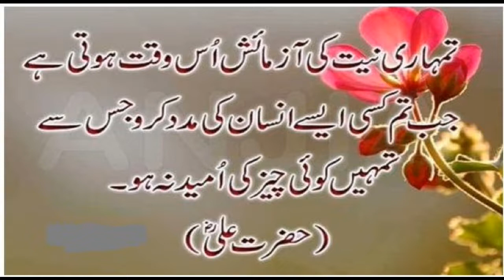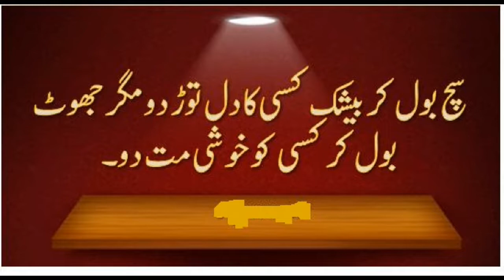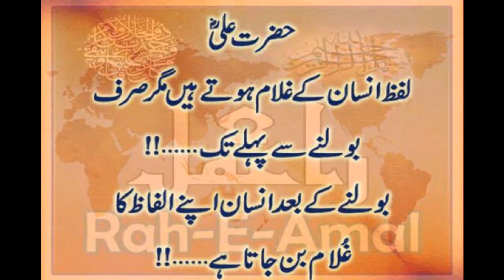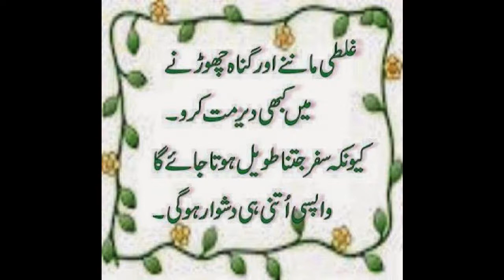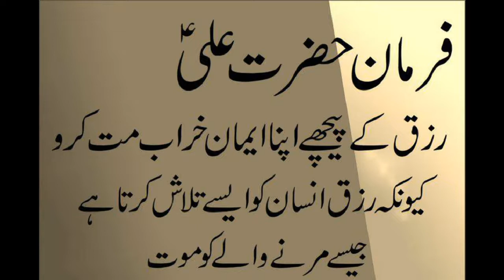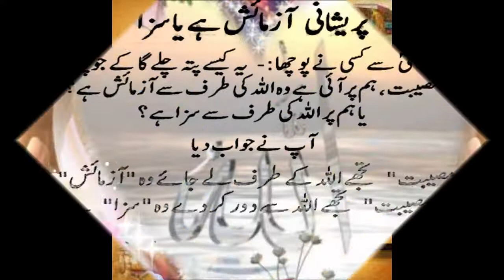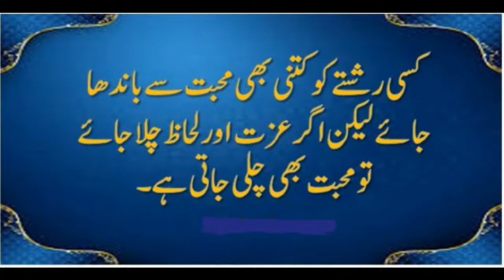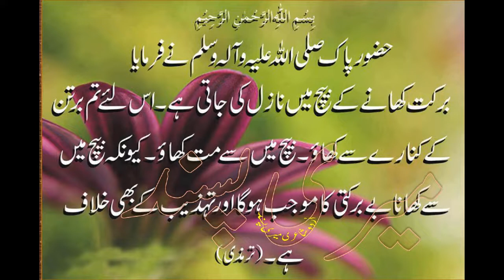AQWAL E ZAREEN 2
BEAUTIFUL AQWAL-E-ZAREEN